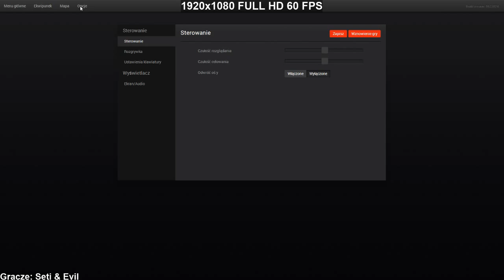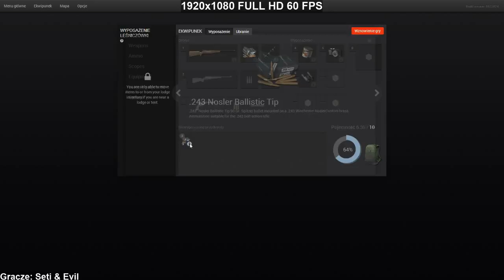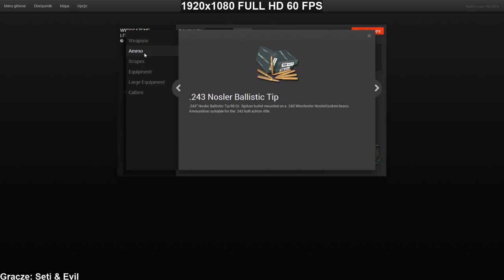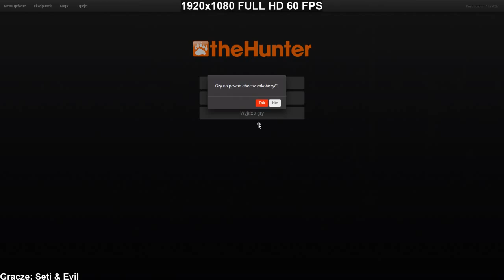[PL] theHunter Steam free to play SETI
The Hunter Free to play greenlight steam thehunter

Gameplay thehunhter

Maps:
Whitehart Island
Logger's Point
Settler Creeks
Redfeather Falls
Hirschfelden
Hemmeldal
Rougarou Bayou

Animals:
Mule Deer
Whitetail Deer
Blacktail Deer
Turkey
Roosevelt Elk
Coyote
Feral Hog
Pheasant
Black Bear
Moose
Roe Deer
Wild Boar
Red Deer
Brown Bear
Red Fox
Mallard Duck
Canada Goose
Cottontail Rabbit